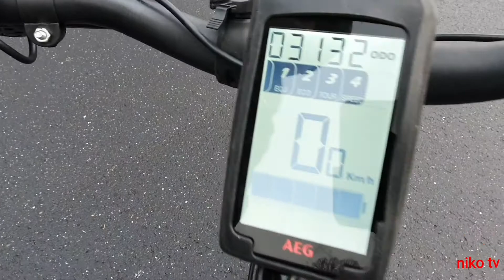Велосипед 🚲 Пропете Компакт e-bike Prophete compact 20 Zoll Fahrrad 36 Volt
Зарядное устройство ST li-ion  battery charger MODEL: STC-8108LC
INPUT: 220-240 VAC 50 Hz  140 W
DC OUTPUT: + 36 V 3 A Компактный электровелосипед Prophete Navigator Urban впечатляет своим тихим двигателем AEG Eco Drive со средним расположением двигателя и компактными размерами. 50 Нм обеспечивают гармоничное вождение. Двигатель AEG полностью интегрирован в раму, что обеспечивает тонкий внешний вид и низкий центр тяжести. 5 уровней поддержки в сочетании с 8-скоростным переключателем Shimano Sora предлагают широкий спектр возможностей для безграничного удовольствия от езды. Гидравлические дисковые тормоза Shimano оптимально снижают скорость и обеспечивают быструю остановку. Дисплей AEG с подсветкой и USB-разъемом четко показывает информацию об оставшемся запасе хода, уровне заряда батареи, скорости, времени и режиме вождения. 20-дюймовые световозвращающие шины поглощают жесткие неровности и способствуют приятному комфорту езды. - Компактный средний двигатель AEG Eco Drive 36 В, крутящий момент 50 Нм, помощь при запуске до 6 км / ч
- Необслуживаемая батарея Samsung Side Click 10,4 Ач, 36 В с литий-ионными элементами для больших расстояний.- Мощные гидравлические дисковые тормоза Shimano, 8-ступенчатая Shimano Sora Цепные шестерни.- Большой ЖК-дисплей AEG с USB-портом и блоком управления на руле.- 20-дюймовые светоотражающие шины. Двигатель. - AEG EcoDrive, средний двигатель, 36 В, 250 Вт, 50 Нм. - С блоком управления пусковой системой.
Многофункциональный ЖК-дисплей AEG, включая функцию зарядки через USB, Литий-ионный аккумулятор Samsung Side-Click, 36 В, 10,4 Ач. - Необслуживаемый. - До 100 км / км по трассе. - 8-ступенчатый переключатель скоростей Shimano Sora. Дисковые тормоза Shimano, гидравлические: / VR HR - Колеса. - Алюминиевые обода. Руль - алюминий, черный. - Alu рама. - алюминиевый городской компактный рама куб. - рама высотой 46 см
Цвет. - черный матовый. вес - 20 кг. Общий вес - 150 кг. RahmenAEG Eco Drive означает двигатель. Бесшумный двигатель AEG Eco Drive со средним расположением двигателя 36 В и мощностью 250 Вт, интегрированный в раму, обеспечивает легкость передвижения и, с крутящим моментом 50 НМ, плавное вождение. Стартовый толкатель облегчает подъем по склонам. Датчик отвечает за измерение частоты вращения педалей и скорости. Всего доступно 5 уровней поддержки для приятных путешествий. Низкий центр тяжести компактного электровелосипеда обеспечивает простоту управления и высокий уровень безопасности вождения. Многофункциональный дисплей AEG. Многофункциональный дисплей AEG впечатляет не только своими размерами и удобочитаемостью таких важных значений, как уровень заряда аккумулятора, текущий уровень поддержки, ежедневное расстояние и время в пути, общее расстояние, средний тур и общая скорость. Следует также отметить прочный алюминиевый корпус и устойчивое к царапинам акриловое стекло. Разъем USB на боковой стороне особенно подходит для зарядки сотовых телефонов или MP3-плееров. Управление дисплеем осуществляется через отдельный блок управления на рукоятке руля. Это означает, что ваши руки могут безопасно держаться за руль во время вождения. Размер колеса:51 см (20 дюймов) Тип двигателя: Средний двигатель. Количество передач: 8 штук Материал рамы: алюминий. размеры и вес Вес:20.0 кг Высота:102,0 см. Велосипед поставляется в собранном виде. Всего несколько шагов, и велосипед готов к использованию: выпрямите руль, отрегулируйте седло и руль в желаемое положение, установите педали. Для вашей безопасности еще раз проверьте затяжку винтов. Готово - ваш первый тур может начаться!